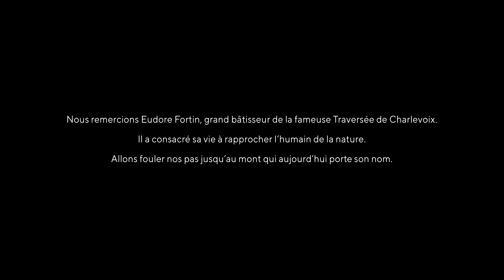Les grandes voix de Charlevoix - Eudore Fortin